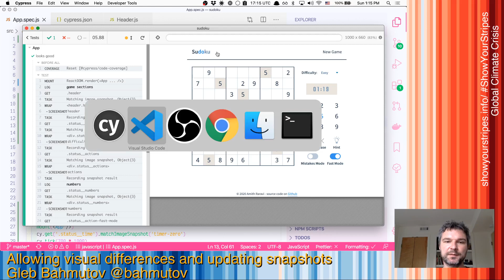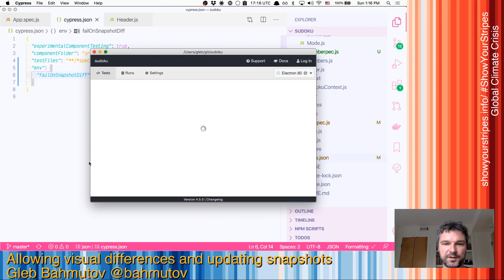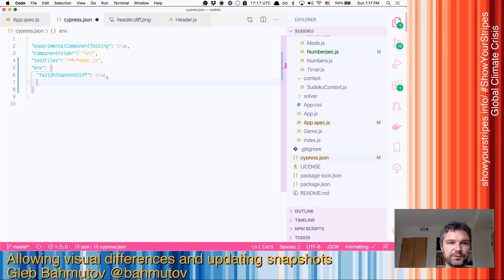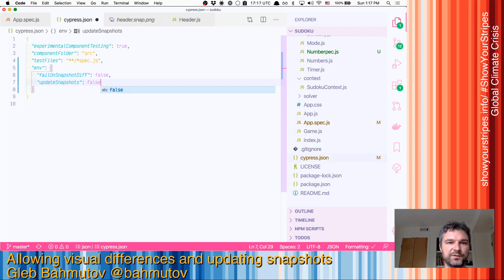Update image snapshots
Allowing visual changes and updating image snapshots using environment variables